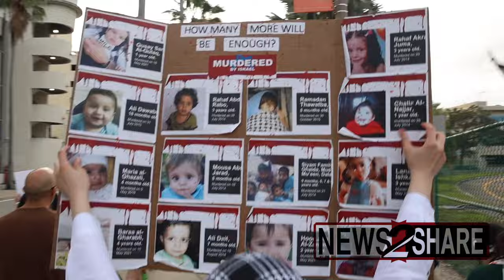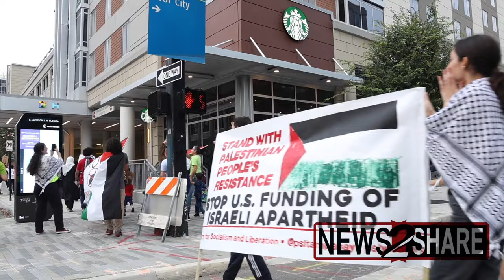Pro-Palestine march in Tampa, Florida shames Mayor Jane Castor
"Globalize the Intifada!" chanted pro-Palestine demonstrators marching in Tampa, Florida on Saturday. "Free, free Palestine!"

In chants and signs, some emphasized "Jesus was born in Palestine."

One man in Tampa attempted to challenge the protesters "where do you stand on the LGBTQ?"

"We're neutral on it," one participant initially responded, before a marshal took over the conversation.

"Starbucks, Starbucks, we see you! You support genocide too!" the activists chanted as they passed a Starbucks.

"Shame on Jane! Shame on Jane!" chanted the organizers against Mayor of Tampa Jane Castor outside a tree lighting event Saturday night.

"Jane Castor, you can't hide, we charge you with genocide!" over her support for Israel, they chanted.

Filmed by David Decker for News2Share